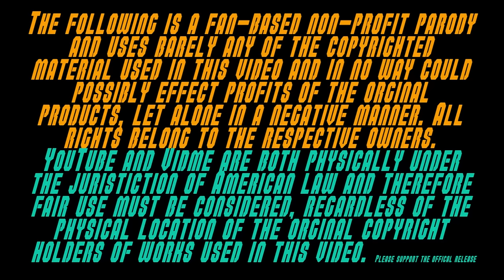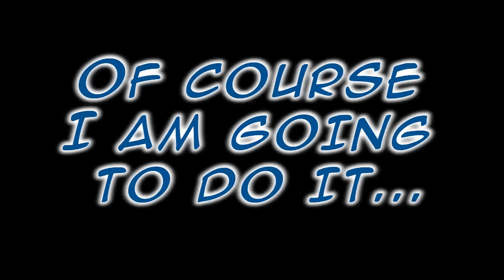Kamen Rider Ex Aid - Alternate Level X Henshin Themes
Not doing the Santa forms, those are just powerups, they don't count.